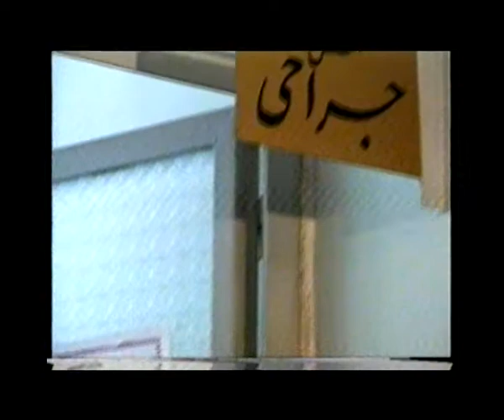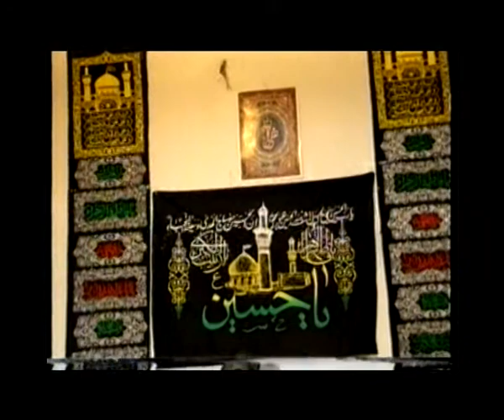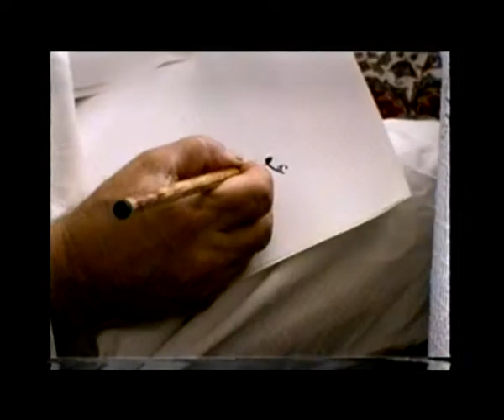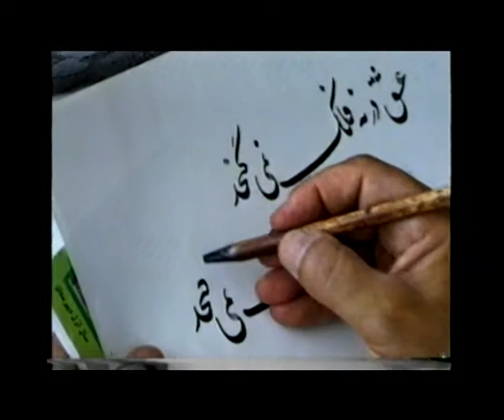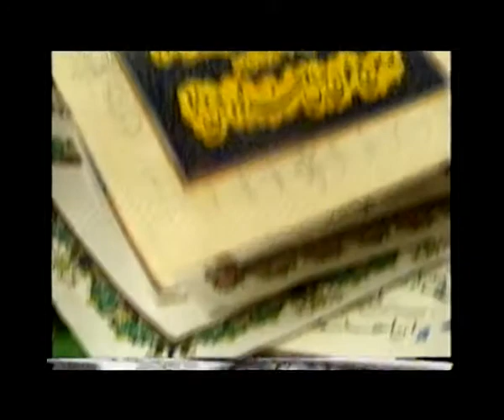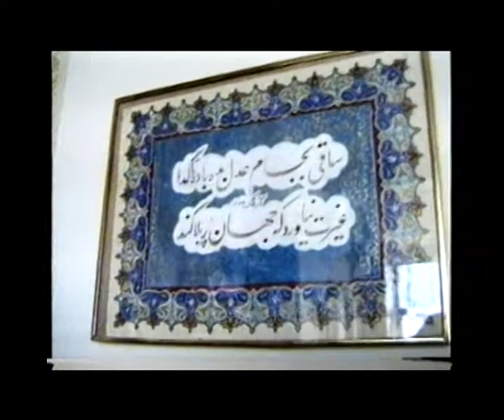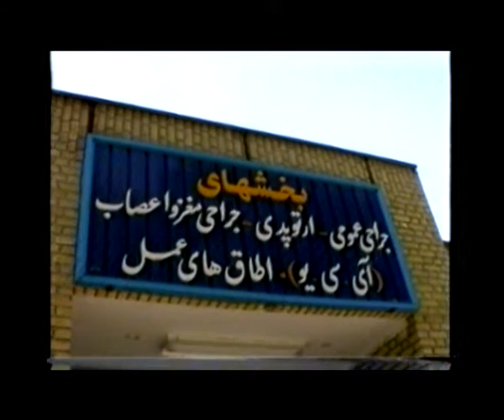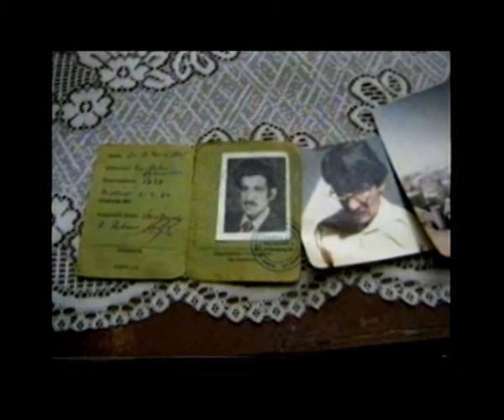Lives of Afghan Doctors In Iran زندگی متخصصین افغان در ایران